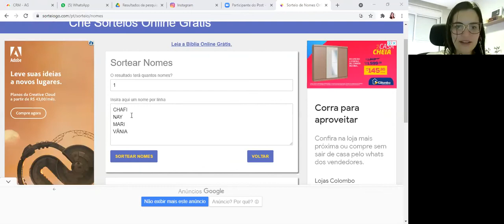Comunidade AG - Estudo do livro "Avalie o que Importa" - Capítulo 9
Olá pessoal, nós somos a Agência de Gestão e, com o método Cumbuca,  temos o intuito de propagar conhecimento e experiências!

Neste momento, estamos estudando o livro "Avalie o que Importa", de John Doerr, que revela como o sistema de Objetivos e Resultados-chaves (OKRs) ajudou gigantes da tecnologia, como Intel e Google, a alcançarem um crescimento exponencial.

Para você que nunca ouviu falar: Cumbuca é um método de compartilhamento de estudo, todos os membros do grupo estudam um capítulo de um livro por semana. Um dos membros do grupo é sorteado na hora do encontro para apresentar o capítulo da semana aos outros. Como todos estudaram para apresentar, a discussão geralmente é muito proveitosa.